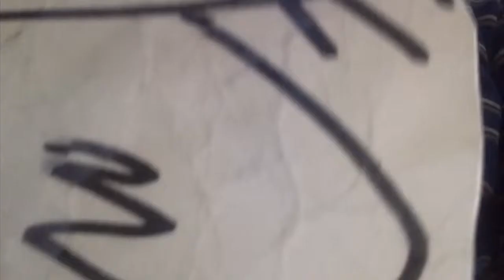Cheese Hunters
This video is about Cheese Hunters